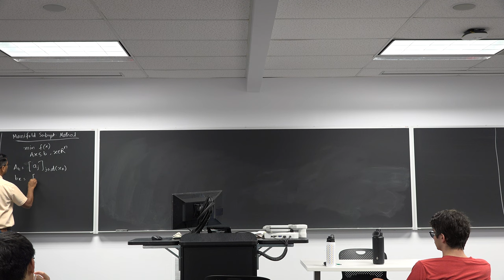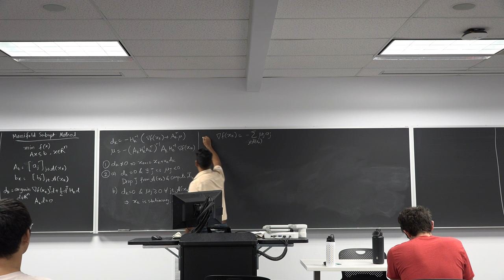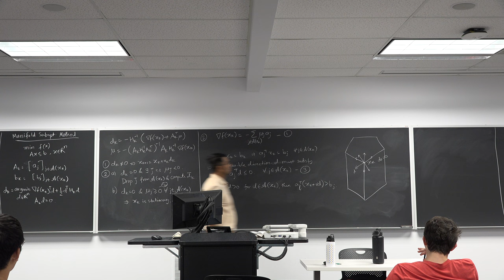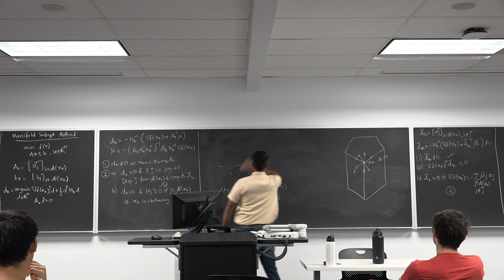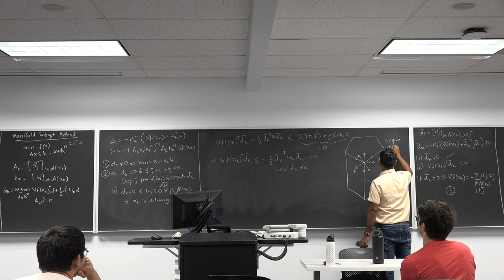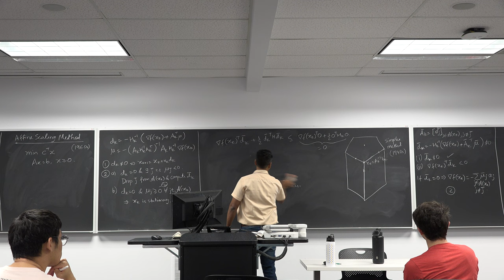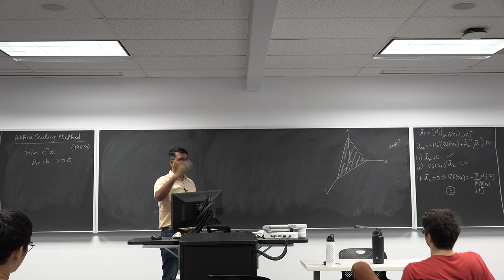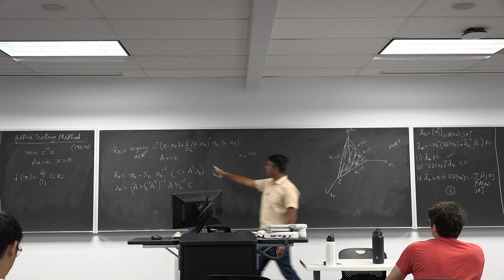ECE 5500 Lec 16: Manifold Suboptimization Method